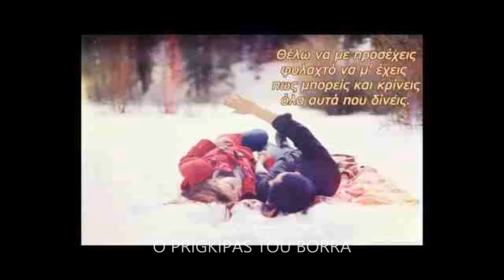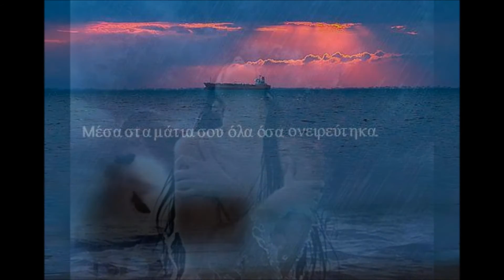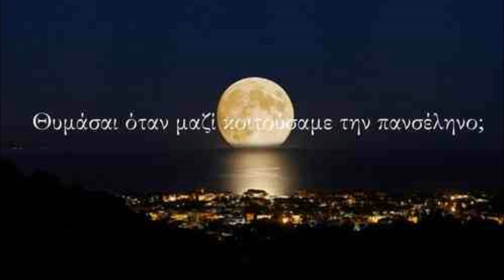ΒΟΗΘΑ ΠΑΝΑΓΙΑ ΓΕΩΡΓΟΣ ΤΣΑΛΙΚΗΣ ΓΩΓΩ ΤΣΑΜΠΑ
Μουσική: Νίκος Τερζής
Στίχοι: Γιώργος Παυριανός
Παραγωγή & Ενορχήστρωση:Παναγιώτης Μπρακούλιας
Διεύθυνση Παραγωγής: Μάριος Χαπέρης
Recorded, editing, mixing, mastering: Track Factory Recording Studio